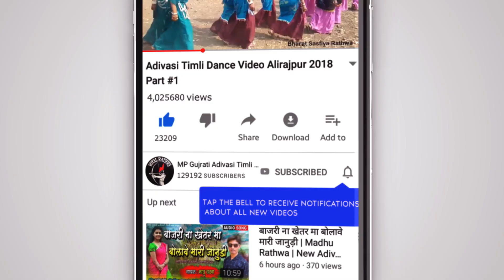लाली पावडर करीन फरे वो - Jotal Rathwa New Adivasi DJ Timli 2023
लाली पावडर करीन फरे वो न्यु आदिवासी टीमली गीत 2023

Jotal Rathwa New Adivasi Timli 2023 || Aadiwasi Naya Gana 2023 || Lali Pawder Karin Fare Vo  || Jotal Rathwa New Gujrati DJ Timli ||  Jotal Rathwa DJ Timli 2023

Title - Lali Pawder Karin Fare Vo
Singer - Jotal Rathwa
Mixing - Alpesh Tadvi
Recording - Babaramdev Recording Studio Umthi ( Pankesh Rathwa )

Keywords -
आदिवासी टीमली